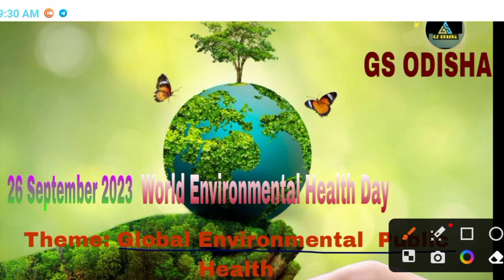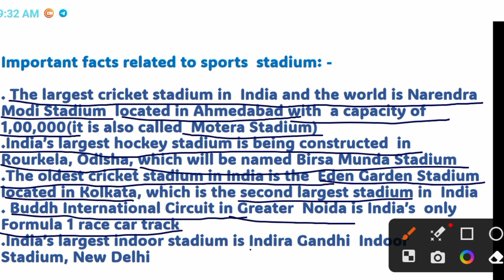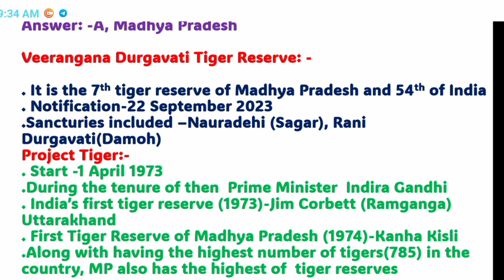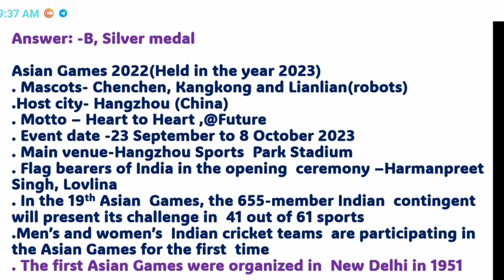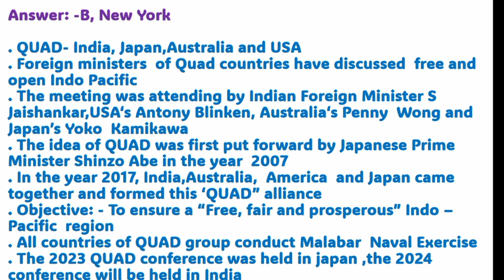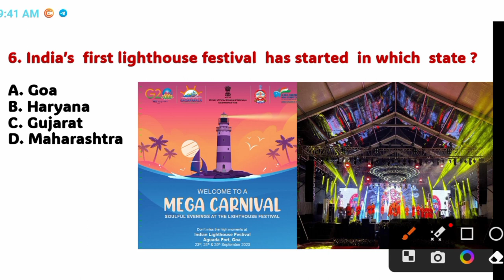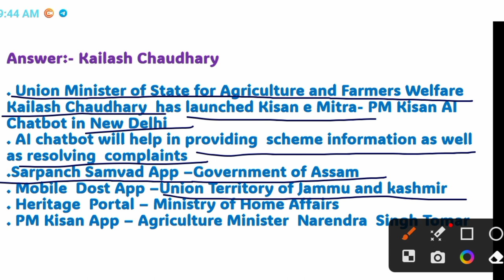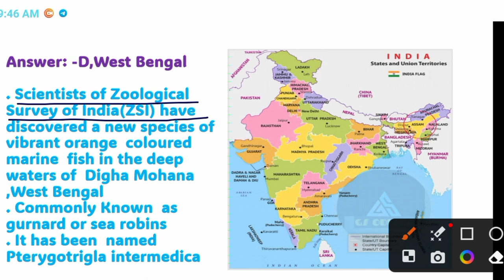26 September Current Affairs2023|Today Current Affairs|Odisha Current Affairs2023|by GS ODISHA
26 September Current Affairs2023|Today Current Affairs|Odisha Current  Affairs2023|by GS ODISHA

2023|OSSC exams current affairs 2023|OSSSC exams
current affairs 2023|Odisha Police exams current
affairs 2023|Current affairs Important MCQ Question |
Weekly Current affairs Monthly current affairs IGS
current affairs
current affairs 2023
current affairs GS ODISHA classes
current affairs by gs odisha
current affairs 2023
current affairs today GSODISHA
classes
odisha current affairs last 6
months
odisha current affairs january
2023
february
weekly current affairs gs odisha
classes
weekly current affairs adda247
weekly current affairs august
2023
weekly current affairs may 2023
weekly current affairs 2023
weekly current affairs january
2023
weekly current affairs Odia
➡️More Topics: -
•Computers& IT class
•lecturer recruitment, upcoming lecturer recruitment,
new lecturer recruitment, lecturer job, new lecturer job,
new job, new govt job, odisha govt job, new odisha
govt job, new odisha govt job vacancy, new job
vacancy, new govt job vacancy, ri job vacancy, amin
job vacancy, aso job vacancy, bank job vacancy, army
job vacancy, railway job vacancy, odisha police,
odisha police job vacancy, odisha fire service, odisha
fire job vacancy, ossc job vacancy, osssc job vacancy,
ssb job vacancy, teacher job, odisha teacher job
vacancy, new teacher recruitment, teacher
recruitment, income tax job, collector job, ri, amin,
opsc jobs, ossc jobs, osssc jobs, clerk job, peon job,
clerk recruitment, peon recruitment, data entry job,
data entry recruitment, deo jobs, junior clerk job, junior
clerk recruitment, dco recruitment, ssb recruitment,
bank recruitment, railway recruitment, opsc
recruitment, army recruitment, ossc recruitment,
osssc recruitment, odisha nurse job, nurse job
vacancy, nursing job, new nursing job vacancy, new
nurse job, odisha govt nursing job, doctor job, new
doctor job vacancy, doctor job vacancy, professor job,
professor job vacancy, assistant professor job,
assistant professor job vacancy, new assistant
professor jobcompetitive

use is a use permitted by copy status that might
otherwise be infringing Non-profit. Educational or per